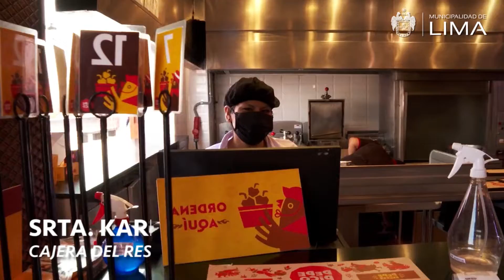Lima Gastronómica: Aprende a preparar un crocante pollo broaster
☝️ ¿Fanático del crocante pollo broaster? 😋 LimaGastronómica visitó el restaurante Pepe Pico para conocer la receta que hace inigualable a este exquisito plato. 👩‍🍳👨‍🍳¡Toma nota!

📹 No te pierdas un nuevo episodio todos los sábados, a la 1p.m.